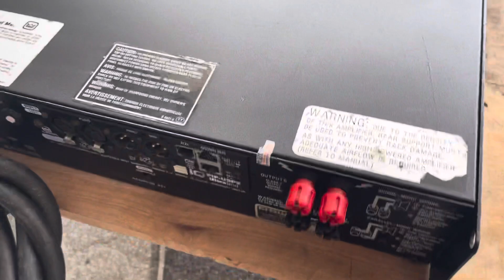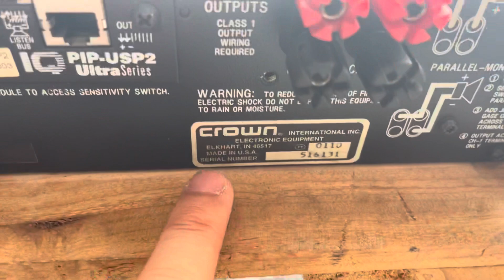Đẩy crow 2402 điện 220v đẹp như mới… Alo 0971998555